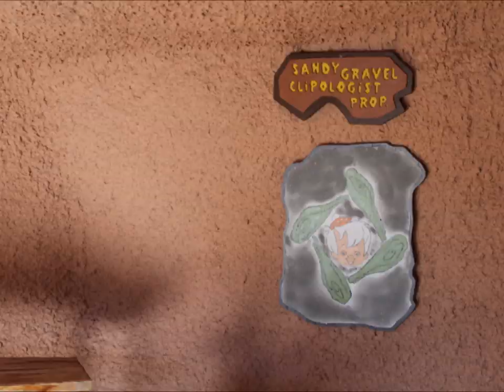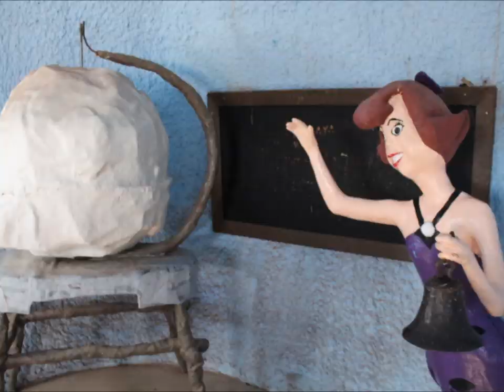The Flintstones' Bedrock City, Arizona [HD]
A couple miles south of the Grand Canyon is a built-to-scale model of Bedrock.